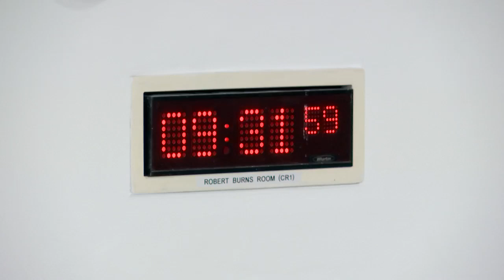Education, Children and Young People Committee - 29 September 2021